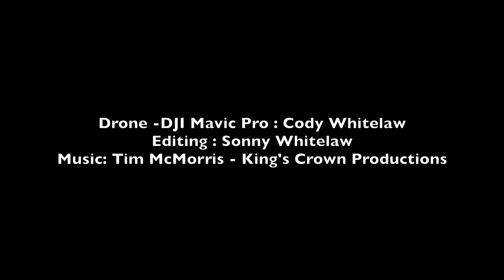Drone Footage Over Iceland Glacier From Game Of Thrones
Vatnajökull, the largest ice cap in Iceland, has several outlet glaciers. Filmed at Svínafellsjökull (Mann's planet in the movie, Interstellar) with Hvannadalshnúkur, Iceland’s tallest peak in the background; and Jökulsárlón glacier lagoon and beach, where icebergs carve from Breiðamerkurjökull.
Video Quality:
720p
1080p
1440p
4K